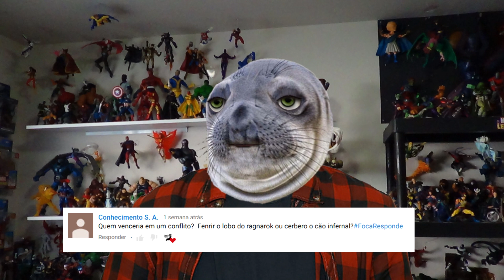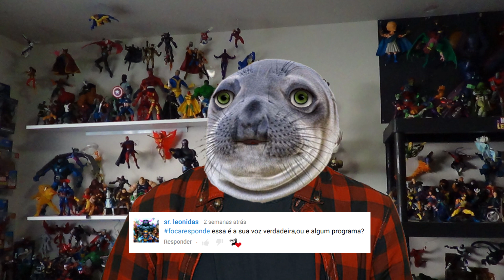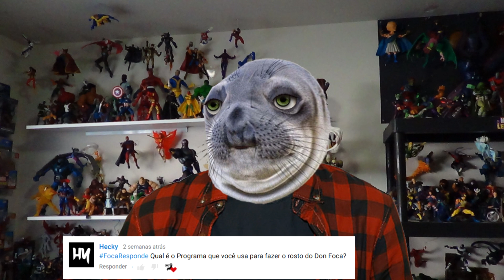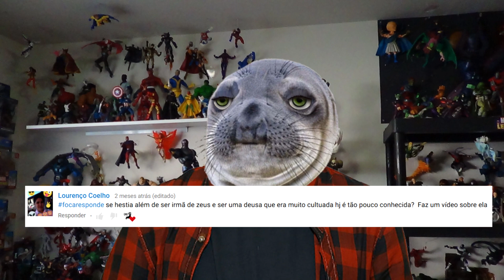Foca Responde #08 Quem vence Cérbero ou Fenrir? - Foca na História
Cérbero ou Fenrir? Por que Hestia é tão esquecida? estas e outras perguntas você encontra neste

Conheça a página Mitologia Grega Br no Facebook e descubra ainda mais curiosidades sobre o mundo da mitologia

Nossos Super Apoiadores:

- E outros 5 mamíferos que preferem permanecer anônimos